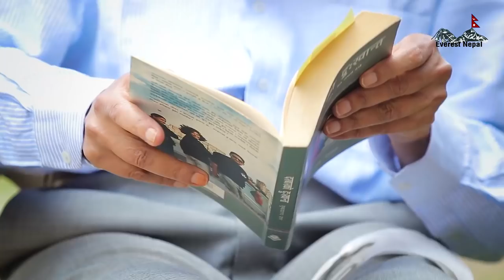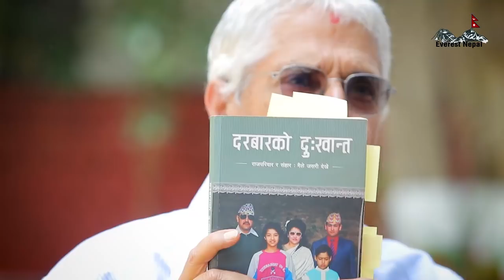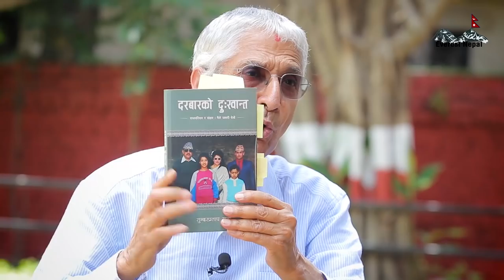डा. सुन्दरमणि प्रमाणसहित मिडियामा: राजा बिरेन्द्र एकदम असल व्यक्ति थिए, यो किताबमा सबै कुरा स्पष्ट छ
dr sundarmani dixit interview